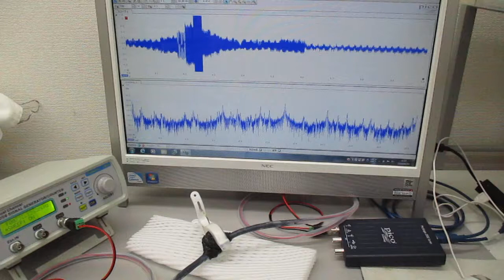非線形共振型超音波発振プローブの製造技術（超音波システム研究所）